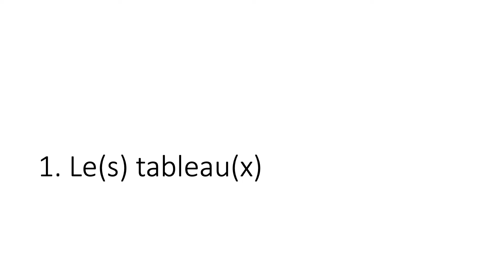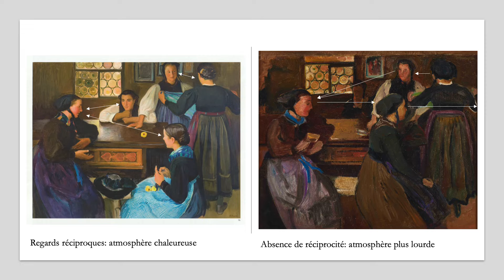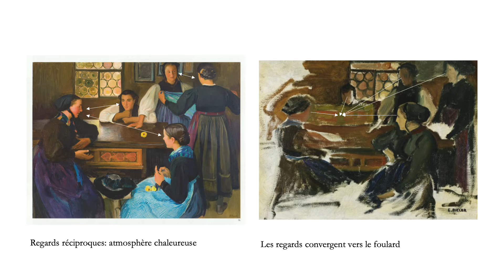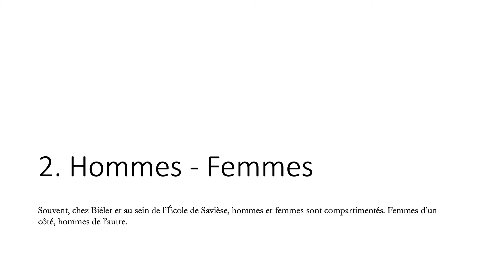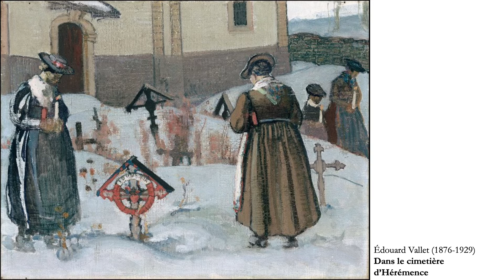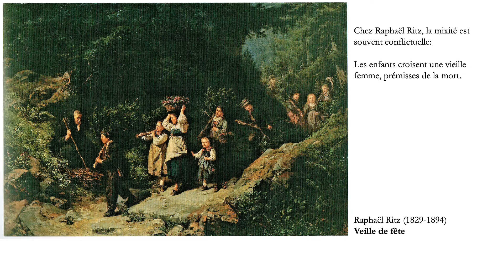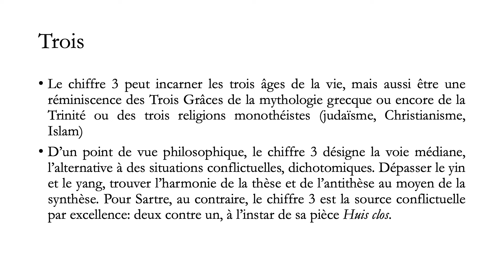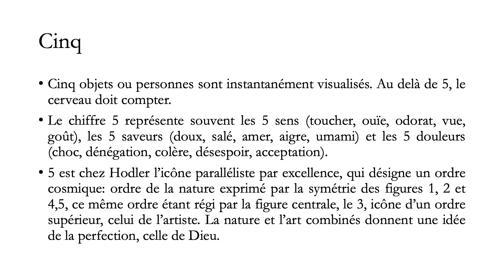Ernest Biéler, Saviésannes conversant (1903)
Christophe Flubacher décortique l'huile "Saviésannes conversant", réalisée en 1903 par Ernest Biéler (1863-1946).

Chaque 1er samedi du mois, retrouvez à l'espace d'exposition de la collection communale à 10h30 l'historien d'art pour découvrir une nouvelle œuvre qui compose la collection saviésanne ou qui est présente dans l'espace focus (exposition thématique temporaire).